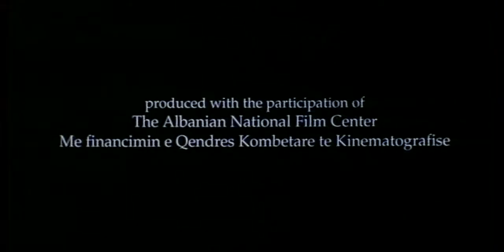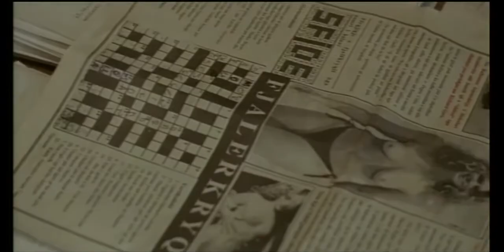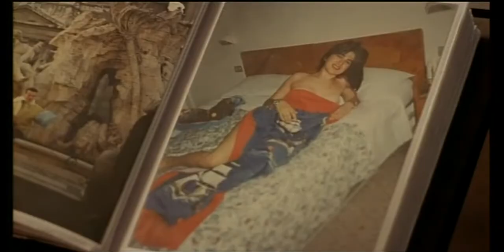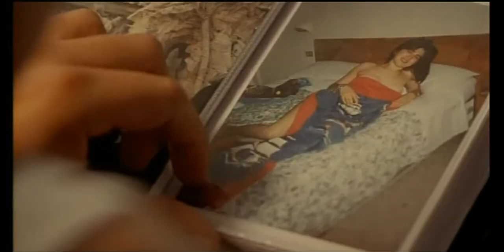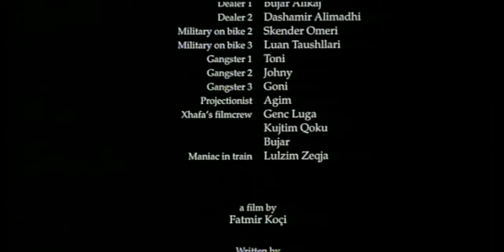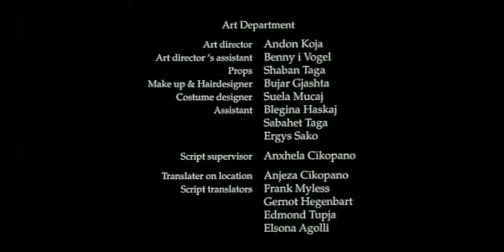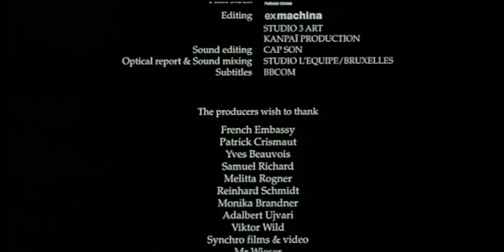Tirana Viti Zero - Film Shqiptar | Tirana Year Zero - Albanian Movie w/ English Subtitles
Tirana Viti Zero - Film Shqiptar me Titra Anglisht | Tirana Year Zero - Albanian Movie with English Subtitles

A film tells the story of a young couple in post-communist Albania, at the time when many Albanians left the country in search for a better life abroad. The protagonist is Nik, who lives in the capital of Albania, Tirana, along with his mother and father. He is in love with a beautiful girl named Klara, who wants to move to Paris to be a model. Nik makes his living with an old truck that belonged to his father, who is now sick, and seemingly dying. Amidst the criticisms of his mother, the confusion and desperation covering the country, and the desire of his girlfriend to leave, Nik is still unsure whether he wants to leave. The film explores the way Nik handles the events of his life.

Release Date: 19 December 2001 (France)
Genre: Comedy, Drama, Romance
Director: Fatmir Koçi
Writers: Enzo Brandner (as Heinz Brandner), Fatmir Koçi
Stars: Nevin Meçaj, Ermela Teli, Raimonda Bulku